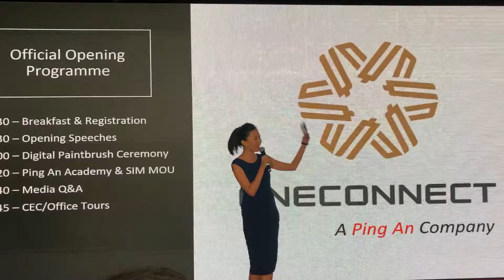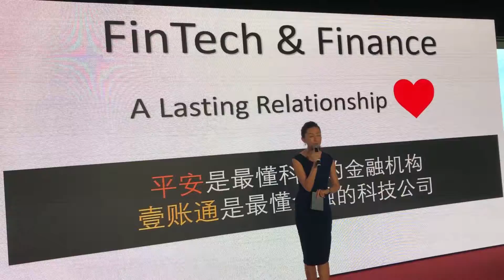FLY HOSTS: Jacqueline Chow - Meet the ABCs of One Connect AI Blockchain and Cloud